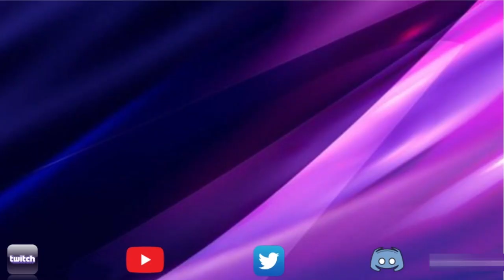Alliance War | Season 52 | War 5 | Marvel Contest of Champions